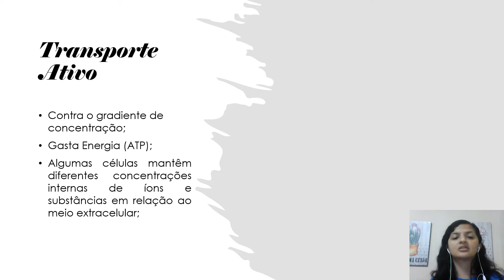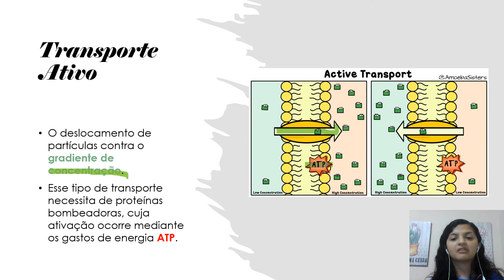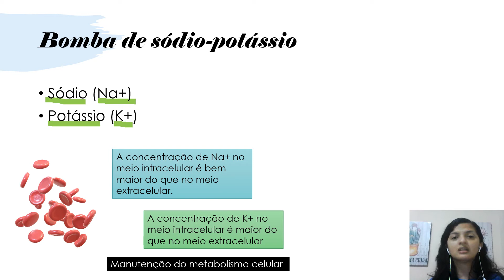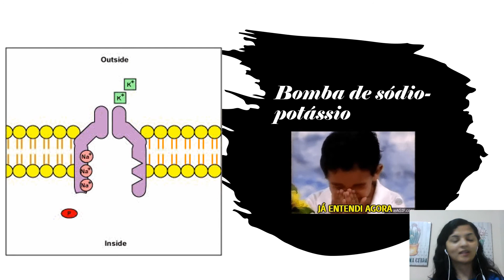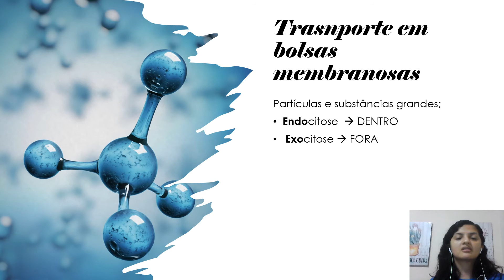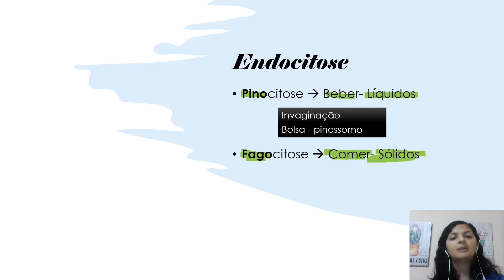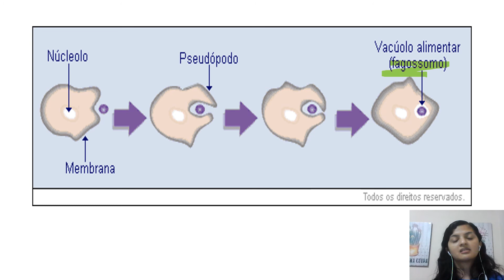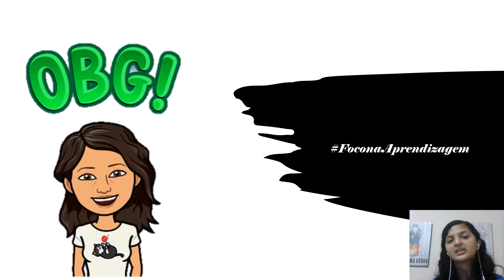Biologia Transporte Ativo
Aula da professora Elisângela Carmo